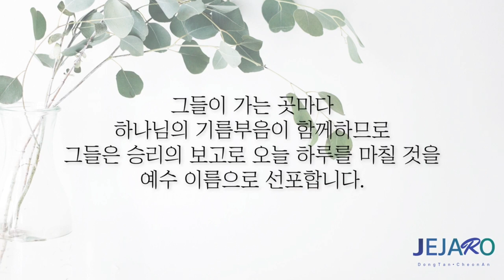23/8/9 "의"와 하나님의 심판 [말씀의실재]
세상은 물질적인 것에 집중하지만 우리는 영적인 것에 집중합니다.
세상은 행동에 집중하지만 우리는 내면의 본성에 집중합니다.
세상은 외모와 성과에 집중하지만 우리는 중심과 태도에 집중합니다.

그래서 때로는 그리스도인들이 더딘 것 같고 뒤처진 것처럼 보이지만
시간이 지나면 지날수록 변하지 않고 요동하지 않는
견고한 열매를 맺는 것을 볼 수 있습니다.

사람들은 끊임없이 자기 자신을 낮추면서
하나님의 도움을 구할 때 이것을 겸손한 것으로 이해하곤 합니다.

그러한 부분들도 있긴 하지만
하나님은 우리를 그리스도 안에서 하나님의 보좌 우편에 앉히셨다는 것을 기억하십시오.
이것이 기독교의 신비입니다.

우리를 구원하시기 위해서 친히 하늘 보좌를 버리시고 인생 가운데 사셨지만
그러나 사람들을 구원하셔서 이제는 하나님의 영광의 보좌 우편에 앉히시고,
인생으로 하나님처럼 생각하며, 하나님처럼 말하며, 하나님처럼 행하며 살아갈 수 있는
의의 생명과 본성을 주신 것입니다.

하나님의 신성하고 비밀한 구원의 은혜를 기억하십시오.
여러분 안에 의의 생명과 본성이 부어졌습니다.
이제는 하나님 앞에 담대히 설 수 있는 자격과 권리를 얻었을 뿐만 아니라
하나님의 말씀대로, 하나님의 뜻대로, 하나님의 판단과 기준대로 살아낼 수 있는 본성과 능력을 소유한 것입니다.

여러분의 경험과 여러분의 느낌과 여러분의 실패에 집중하지 마십시오.
하나님의 말씀에 집중하고
그리스도 안에서 구원받은 내가 누구인지에 집중하십시오.
우리를 그리스도 안에서 영광스럽게 하신 하나님 아버지께 감사드립니다. 아멘.

동탄 제자로 교회: 경기도 화성시 동탄문화센터로 61 아시아프라자 409호
 - 주일 1부 예배: 오전 9시
 - 주일 2부 예배: 오전 11시

천안 제자로 교회: 충남 천안시 서북구 월봉로 38 수암빌딩 302호
 - 주일 1부 예배: 오전 11시(실시간 영상예배)
 - 주일 2부 예배: 오후 2시 30분